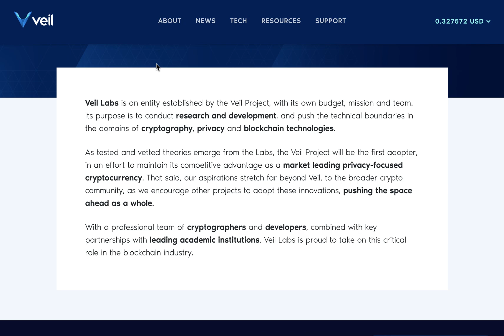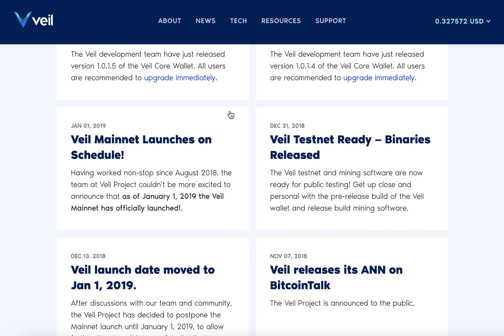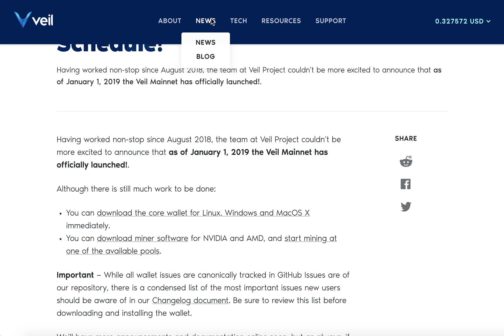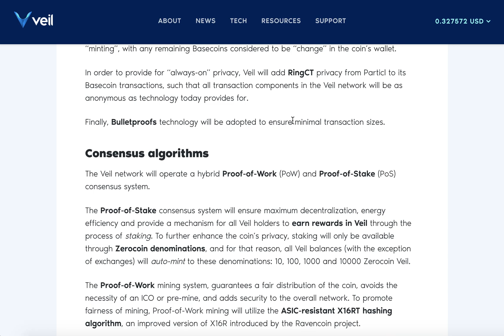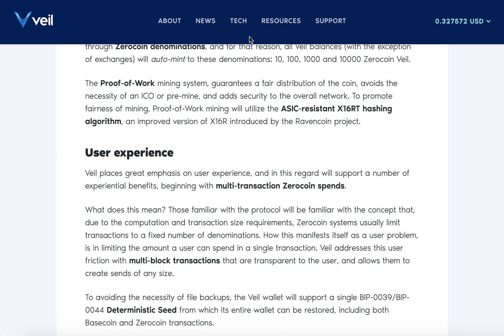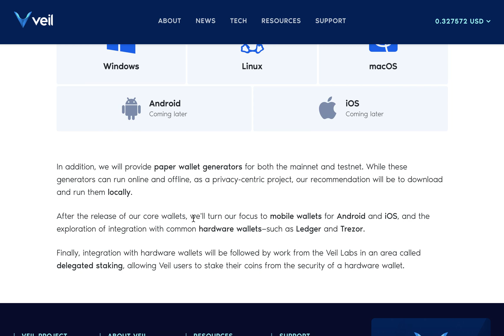Veil. Best-in-class anonymity technologies